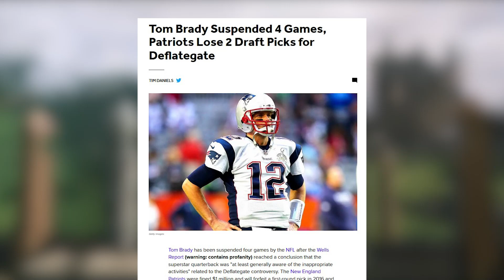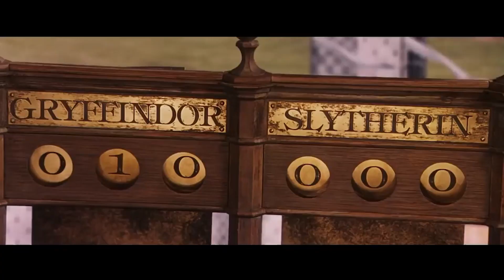What's Wrong With Quidditch? - (Fantasy Game Design Studies)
Quidditch is one of the most famous of all fictional fantasy games and sports - and one of the most flawed. Where does this game go wrong, and how can it be fixed?